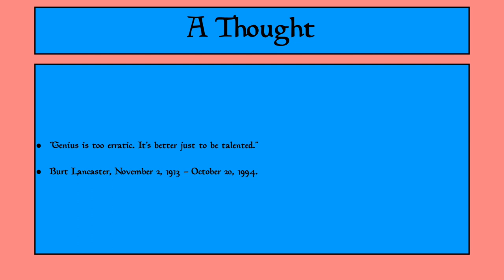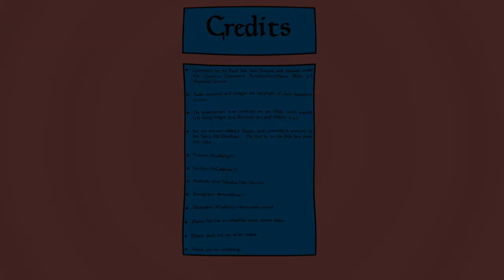Nik Nak’s Daily Teaser — 5th November, 2023.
This is Nik Nak’s DailyTeaser for 5thNov — with a quote from EveyHammond

If you’d like to take part, you need to put your answers on today’s Daily Teaser post,